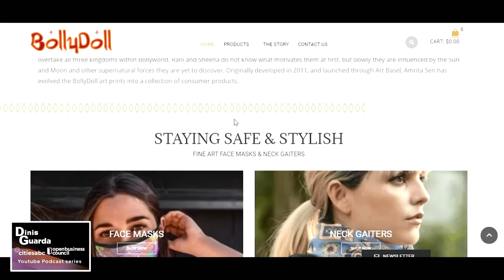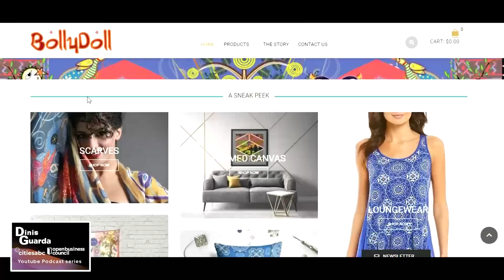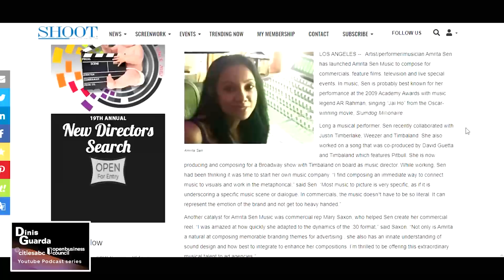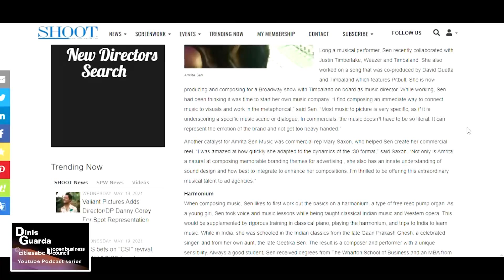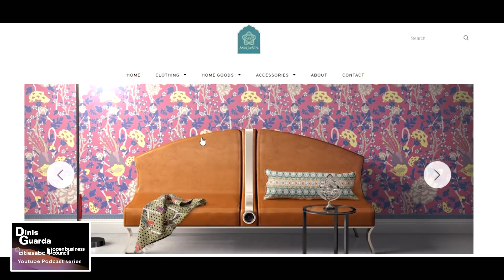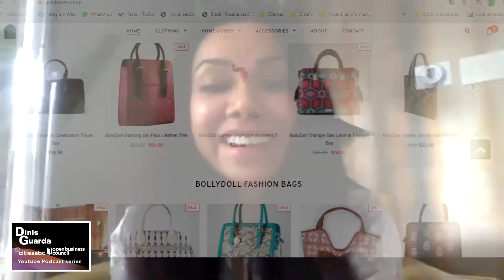Amrita Sen - Singer, Musician, Artist, Producer, Designer - From Wall Street To Hollywood Bollywood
Amrita Sen - Singer, Musician, Artist, Producer, Designer - From Wall Street To Hollywood and Bollywood

Based in the US, India-born Amrita Sen is a successful designer, singer, producer and entrepreneur, with particular expertise in the entertainment sector. Currently producing the Indian adaptation of John Le Carre’s ‘The Night Manager’, she also creates original Indian-themed art, furniture and clothing as the head of Amrita Sen Designs. With a B.S. from UPenn and an MBA from Harvard Business School, Amrita serves on the Board of Overseers of the Weitzman School of Design at UPenn.

Amrita Sen Interview Focus

1. Introduction: Guarda and Sen discusses her youth in India and formative experiences.
2. Education: Sen describes her time at UPenn and Harvard and how her alma maters prepared her for a career in business.
3. Mentorship: Guarda and Sen discuss the prominent people who have shaped her life.
4. First career highlights: Guarda and Sen discuss the highlights from the first half of her career, focused especially on Vault, the product licensing firm with high-profile celebrity clients, where she was CEO.
5. Music and entertainment: Amrita Sen shares her background in the music and entertainment industries.
6. Slumdog Millionaire: Guarda and Sen discuss her unexpected national debut at the 2009 Oscars, performing the hit song ‘Jai Ho’ from the Slumdog Millionaire soundtrack by music legend A. R. Rahman. The number won the Academy Award for Best Original Song later that evening.
7. New horizons: Guarda and Sen discuss how this pivotal life event opened up new directions for Sen’s career, in the music industry in particular. She explains how she went on to work with household names such as Timbaland and Justin Timberlake.
8. Design: Guarda and Sen then turn the discussion to her equally impressive career in furniture and fashion design, sharing the origin stories of her brand.
9. Books: Guarda asks Sen about her book ‘Cosmic and Eternal Love: An Everlasting Story’ (Galison: September 2016), which she wrote and illustrated herself.
10. Present paths: Guarda and Sen discuss where she stands now in relation to her overall career.
11. Thoughts for the future: Guarda asks Sen about her views for the future of the creative industries, focusing in particular on technological trends and how these might be used appropriately by artists to increase their visibility and remuneration.
12. Last words: Guarda and Sen discuss how society needs to change in order to incorporate technology for a beneficial social impact on art and creativity.

Amrita Sen Biography

Amrita Sen is an artist, designer and Bollywood singer-songwriter. Amrita Sen brings her abilities in music, fashion and art together in her two nationally distributed brands - BollyDoll and Cosmic and Eternal Love - which are distributed in Bed Bath and Beyond, Barnes and Noble, Amazon, and specialty retailers. Prior to launching these products, Amrita worked as a licensing agent for major artists and brands, record executive and, at the start of her career, in investment banking at the firm Goldman Sachs. She received her undergraduate degree from Wharton Business School and has her MBA from Harvard.  Amrita is on the Board of University of Pennsylvania Design School.

Amrita Sen has performed extensively at major venues like The Hollywood Bowl and Madison Square Garden. In 2009, Amrita performed at the 2009 Academy Awards with music legend AR Rahman, singing “Jai Ho” from the Oscar-winning movie, Slumdog Millionaire. Amrita has performed and recorded with several major recording artists and musical groups including Justin Timberlake, Weezer, Timbaland, Pitbull, AR Rahman and the LA Philharmonic.

As an artist and designer, Amrita debuted her BollyDoll series of illustrations at Art Basel Miami in 2011, in which she exhibited 26 colorful back-lit illustrations. Amrita partnered with MAC cosmetics and with Dillards and Nordstroms on a loungewear collection. Amrita launched her book series Cosmic and Eternal Love through a Barnes and Noble end-cap program nationwide.

Amrita Sen Links And Sources

Dinis Guarda citiesabc openbusinesscouncil Series is also available as podcast on

Google Podcasts: shorturl.at/rsFS6

Amazon Music: shorturl.at/stG34